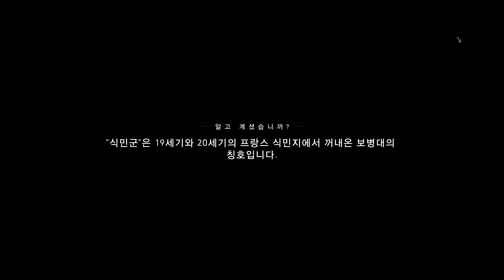battle field V(베틀필드V) - 6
얼마 전에 무료로 풀린 베틀필드V 게임 플레이 영상 입니다.

재밋네요!!